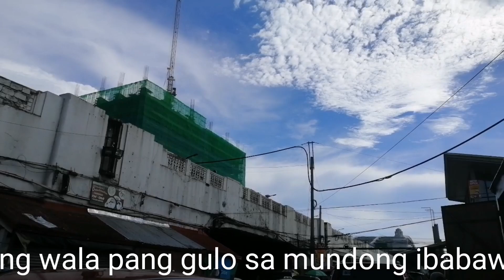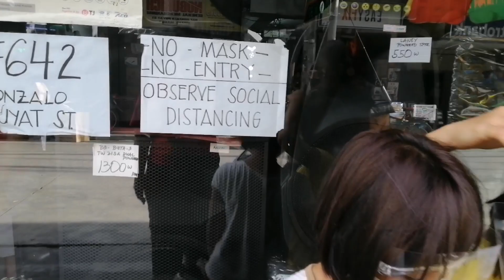RHIAN REYNALYN ANG KANILANG KULITANG SAMAHAN